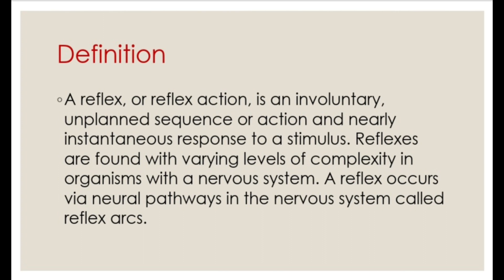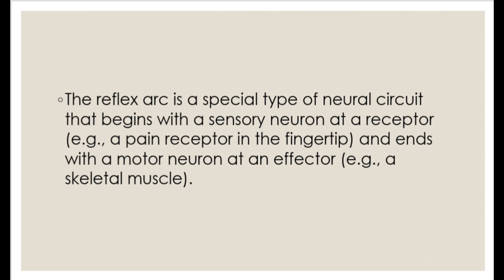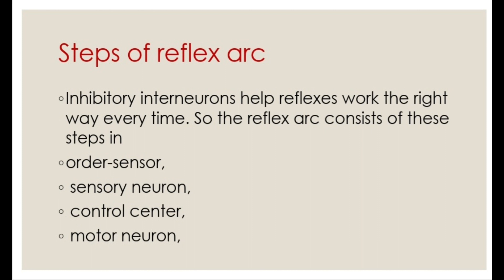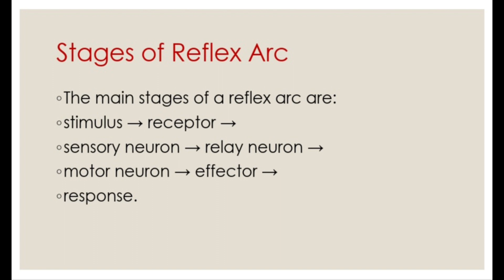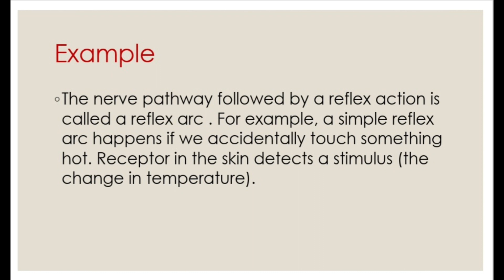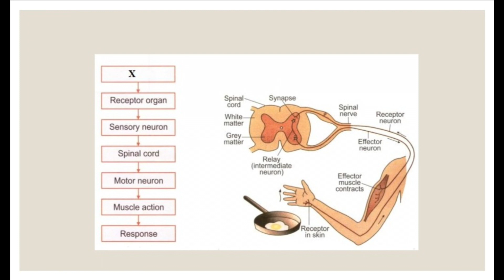Reflex Arc in urdu & hindi @Psychological Learning with Aleeza Yaqoob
Reflex Arc in urdu & hindi @Psychological Learning with Aleeza Yaqoob-steps of reflex arc-# Stages of reflex arc-definition of reflex arc-what is reflex arc-function of reflex arc-example of reflex arc-psychological learning-introduction to psychology |reflex arc in urdu & hindi by aleeza yaqoob